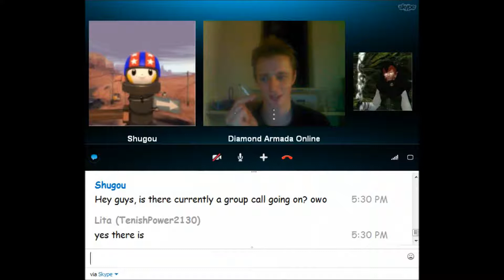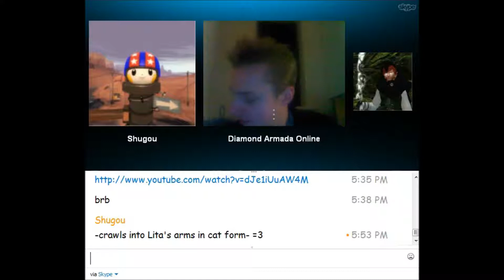Skype Shenanigans #22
It is time for more Skype Shenanigans!! Just the guys being silly :D